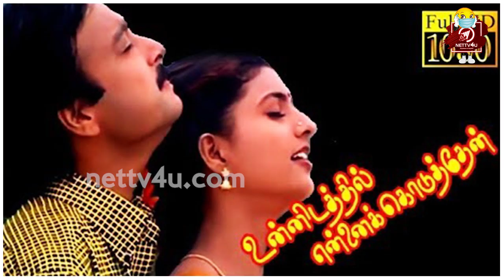Director Vikraman Movies - Hit or Flop